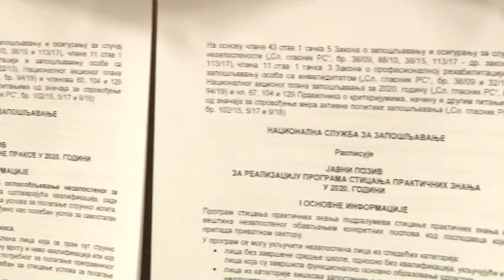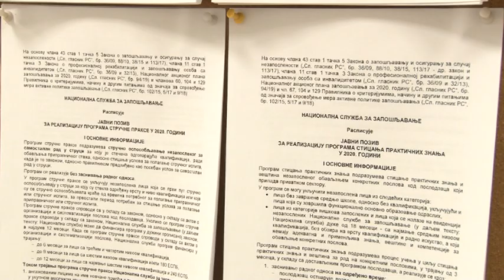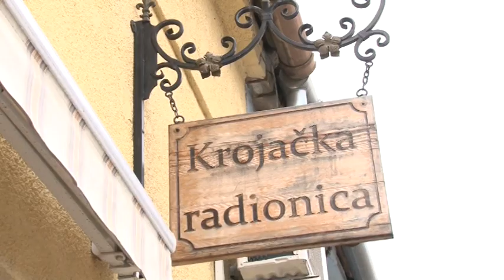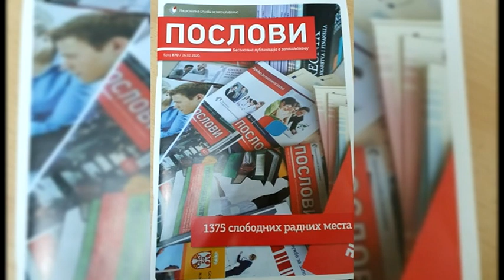RASPISANI REPUBLIČKI JAVNI POZIVI ZA AKTIVNE MERE ZAPOŠLJAVANJA